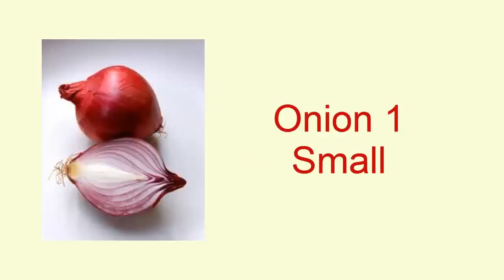How to Cook Ivy Gourd or Gherkins Fry (దొండకాయల వేపుడు ) .:: by Attamma TV .::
This Recipe is a Famous Recipe in Andhra Pradesh and today I am doing the same in a easiest Method for your try at home.

this fry item can be served with the avakaya chutney or tomato chutney then it will simply superb and delicious to eat

this gherkins are is widely used in use of Ayurveda medicines in india natural way